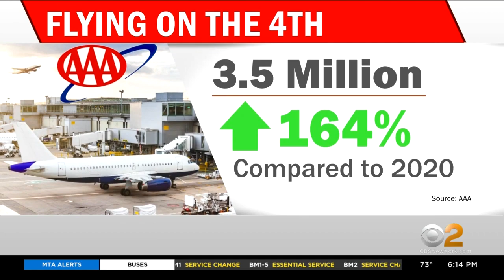Travelers May Run Into Roadblocks Over Fourth Of July Weekend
The pandemic put Independence Day celebrations and summer travel on hold in 2020. This year, tens of millions of people plan to heat out for the holiday, but travelers could run into some roadblocks; Dina Demetrius reports for CBS2.